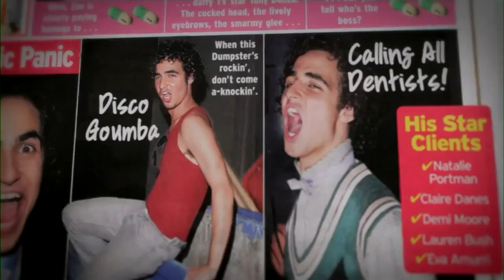Zac Posen focus of new documentary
Zac Posen, the comeback kid, featured in new documentary called 'House of Z,' available on demand at Vogue.com Wednesday, Sept. 6. (Sept. 4)